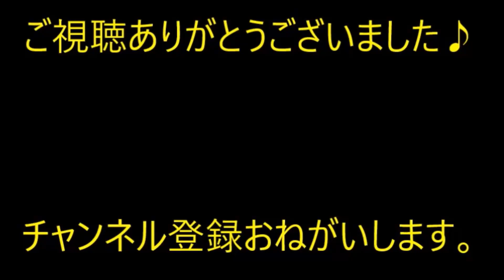TV「子はいないけど三匹の犬に囲まれて幸せです！」妹が第三子を妊娠中に旦那と義両親の間で勝手に子に恵まれない、見ず知らずの夫婦に第三子を養子に出す話が決まっていた。【痛快・スカッとジャパン】